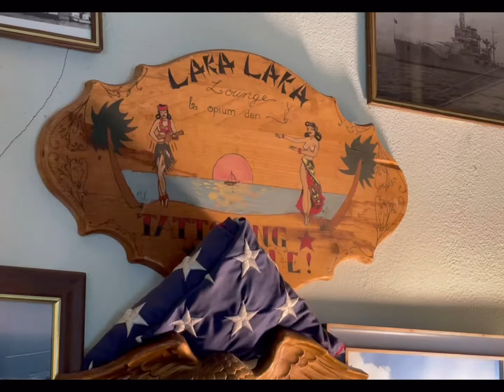Before The Mast Ep:8 Let The Good Times Roll!! Hurricanes, and recapping my time at King Range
Today we're making Hurricanes in recognition of Mardi Gras! Laissez le bon temps rouler!

And then I'll tell you all about my experience at King Range as the Bureau of Land Management's Artist in Residence. 6:14

Cheers, friends!